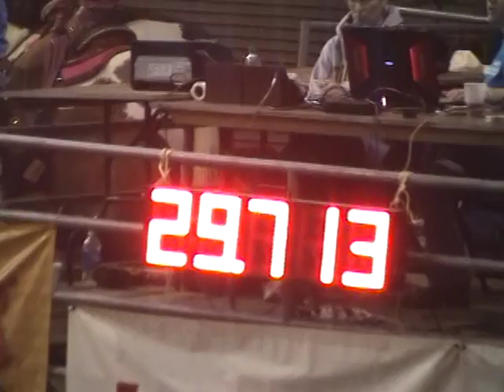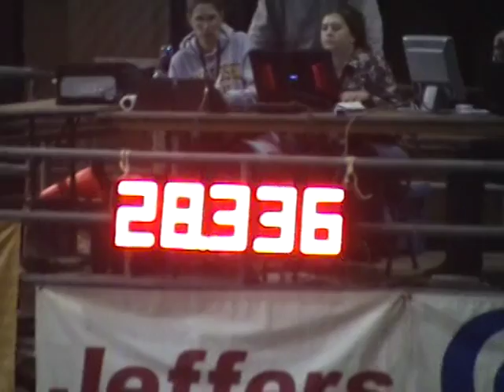Regional Tunica MS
2011 runs at Regional, Tunica, MS  Nomi and Midnight Magic.  Diana and Rusty Lark.  Check out last run, 8:11 to catch my trick shot that ALMOST won the regionals.